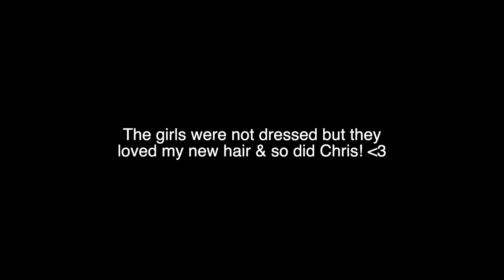Brown to Balayage Blonde Hair Transformation!! *COME WITH ME TO GET MY HAIR DONE*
IG & Tiktok @AmandaMariePena
Get your hair done by Linda ($100 OFF if you book this year!) Linda's IG: @ListenLindaa_